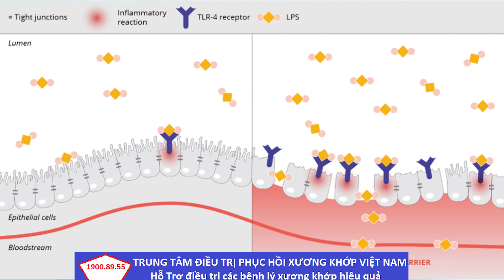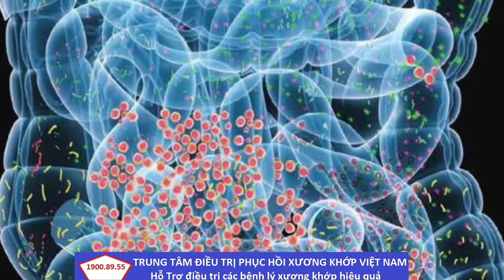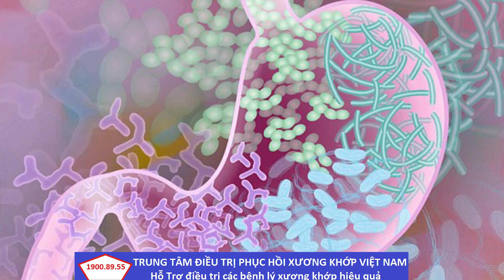Tiêu chảy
1. Tiêu chảy
Khi tiêu chảy mà ăn phải các thực phẩm khó tiêu sẽ làm hệ tiêu hóa khó hấp thụ chất dinh dưỡng, càng làm tình trạng tiêu chảy thêm trầm trọng. Vậy bị tiêu chảy nên ăn gì ? Những thực phẩm sau được khuyên là phù hợp và có lợi cho những người bị tiêu chảy. Các loại thực phẩm nên dùng là gạo, bột gạo, khoai tây, cà rốt. Với nhóm thực phẩm bổ sung đạm, người bệnh tiêu chảy nên chọn thịt gà, lợn nạc, dầu thực vật. Ngoài ra, nên ăn các loại trái cây như chuối, hồng xiêm, ổi chín, táo...

Chuối có đặc tính mềm, dễ tiêu hóa nên làm dịu bao tử ngay lập tức. Ngoài ra chuối còn có lượng kali lớn, giúp cơ thể bổ sung các chất điện giải cơ thể đang cần.

Táo: Lượng chất xơ trong táo là chất xơ hòa tan pectin rất dễ tiêu hóa. Hơn nữa, táo còn giúp cơ thể bổ sung đường tự nhiên ngay lập tức. Dùng 2-3 quả táo mỗi ngày sẽ làm giảm tình trạng tiêu chảy.

Những thực phẩm giàu tinh bột như gạo trắng có hàm lượng chất xơ thấp vì vậy hệ tiêu hóa không phải hoạt động quá nhiều. Vì thế khi bị tiêu chảy nên ăn nhiều tinh bột để điều hòa lại cơ chế hoạt động của hệ tiêu hóa. Tuy nhiên, gạo nâu lại là loại gạo có nhiều chất xơ. Bạn cần đặt biệt lưu ý tránh dùng loại gạo này cho người bị tiêu chảy.

Bị tiêu chảy nên ăn gì

Dùng 2-3 quả táo mỗi ngày sẽ làm giảm tình trạng tiêu chảy
Bên cạnh đó, bánh mì nướng cũng có tác dụng ngăn triệu chứng tiêu chảy. Tinh bột trong bánh mì nướng đủ bổ sung năng lượng cho cơ thể, đồng thời làm chậm quá trình tiêu hóa của dạ dày.

Sữa chua cũng được nhắc đến như là một thực phẩm chữa tiêu chảy hiệu quả. Trong sữa chua thường có các lợi khuẩn probiotic nên giúp bao tử dễ chịu, tiêu diệt vi khuẩn xấu. Tuy nhiên, những người bệnh tiêu chảy nặng cần lưu ý về việc sử dụng sữa chua theo chỉ định bác sĩ.
Bên cạnh việc tìm hiểu tiêu chảy nên ăn gì thì bổ sung nước là điều thiết yếu. Người bị tiêu chảy ít nhiều sẽ gặp tình trạng mất nước. Nếu mất nước kéo dài có thể khiến cơ thể mệt mỏi, suy kiệt. Bạn cũng cần chú ý sử dụng nước lọc để hợp vệ sinh. Ngoài ra người bệnh cũng có thể dùng thêm nước chanh và nước trái cây pha loãng – những loại nước có chứa natri và kali bổ sung khoáng chất và chất điện giải cho cơ thể người bị tiêu chảy.

Một vài loại trà cũng được các bác sĩ khuyên dùng cho bệnh nhân tiêu chảy như trà vỏ cam, trà hoa cúc. Với trà hoa cúc, hàm lượng ta - nanh có trong trà sẽ làm giảm co thắt ruột, điều trị tốt tiêu chảy, viêm đường ruột. Trà vỏ cam cũng được cho là có tác dụng làm sạch khuẩn trong dạ dày, thích hợp cho người bị tiêu chảy

Những thực phẩm cần tránh có thể kể đến như các loại thịt bò, thịt tươi sống, hải sản..., các loại rau nhiều chất xơ. Đây là những thực phẩm có thể khiến đường ruột gặp rối loạn thêm trầm trọng.

Trà hoa cúc, hàm lượng ta - nanh có trong trà sẽ làm giảm co thắt ruột, điều trị tốt tiêu chảy, viêm đường ruột

2. Chế độ dinh dưỡng cho người tiêu chảy cũng rất quan trọng

Nhiều người mặc dù đã sử dụng các loại thực phẩm phù hợp với bệnh trạng nhưng vẫn không thể dứt bệnh tiêu chảy. Nguyên nhân rất có thể là chưa có một chế độ ăn uống khoa học.

Nguyên tắc xây dựng chế độ dinh dưỡng cho người bị tiêu chảy phải bảo đảm:

Thực phẩm bù nước và điện giải cho cơ thể: Để bù nước và chất điện giải, người bệnh tiêu chảy nên bổ sung nước khoáng, nước gạo rang, nước cơm và nước rau quả.

Chế độ ăn nâng dần khối lượng thực phẩm: Chuyển thức ăn lỏng dần sang thức ăn đặc. Cụ thể, thời gian đầu có thể chọn cháo lỏng, súp. Sau đó chuyển sang ngũ cốc, bột khoai, khoai lang nghiền, thịt nạc băm...

Tránh các loại thức ăn dễ lên men, sinh hơi trong ruột và khó hấp thu như trứng, sữa, phô mai, thịt mỡ hoặc rau có nhiều xơ.

Để bù nước và chất điện giải, người bệnh tiêu chảy nên bổ sung rau quả
Không khó để trả lời câu hỏi người bị tiêu chảy nên ăn gì. Tuy nhiên nếu không lưu ý, những thực phẩm mà bạn cho là rất bình thường cũng có thể làm bệnh trạng của bạn kéo dài hơn.

TRUNG TÂM ĐIỀU TRỊ PHỤC HỒI XƯƠNG KHỚP VIỆT NAM

🔷 Địa chỉ:
         - Cơ sở 1: Số 39 Hồng Phúc, Nguyễn Trung Trực, Ba Đình, TP Hà Nội
         - Cơ sở 2: Số 65 Chu Văn An, Ngô Quyền, TP Hải Phòng
         - Cơ sở 3: Lô 17 18 Đường Quang Trung, TP Thái Bình, Tỉnh Thái Bình
🔷 Giấy phép thiết lập trang thông tin điện tử tổng hợp trên mạng số 99/GP-TTĐT
🔷 Do Cục Phát thanh, Truyền hình và Thông tin điện tử cấp ngày 16/6/2016